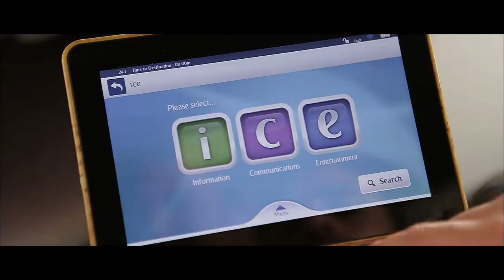SCB - Standard Chartered Bank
Line produced in Thailand by Benetone Films for SCB - Standard Chartered Bank